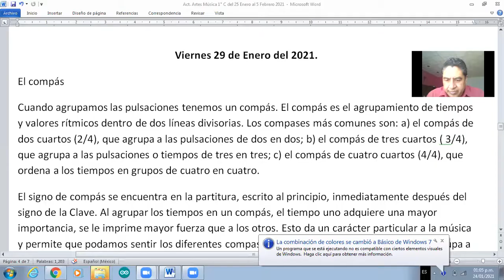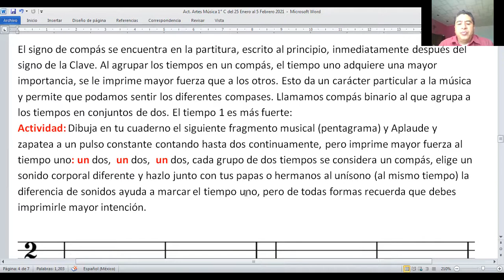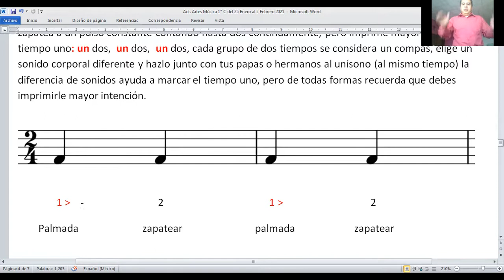29 DE ENERO DE 2021 ARTES MÚSICA 1°C VIDEO ÚNICO